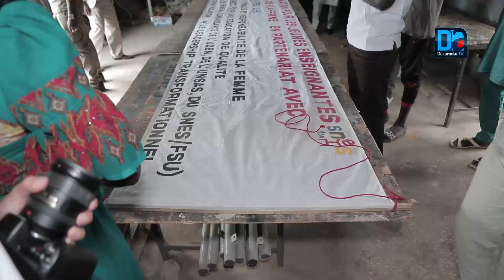Visite du maire Aliou SALL dans les etablissements scolaires de Guediawaye